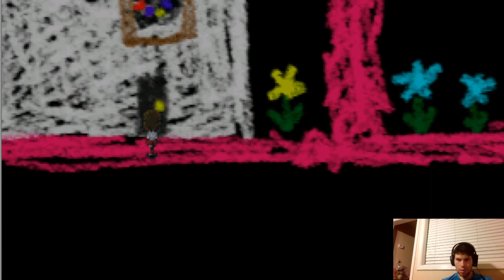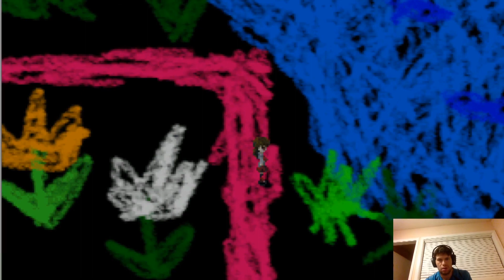Mary is crazy in the Sketch book | Walkthrough Ib Episode 5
Im somewhat close with this game though I have no Idea how to solve the puzzles in this game. Plus Mary is trying to destroy me cause. Mary is evil!!!

Twitter: where I chat with otaku fans, Pokemon gamers, and martial arts

Facebook where i post variety stuff.